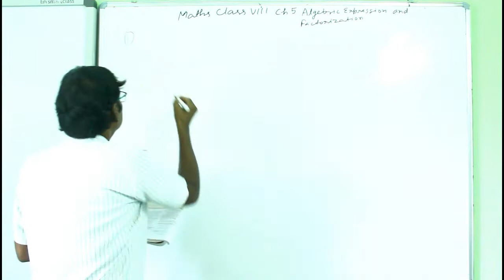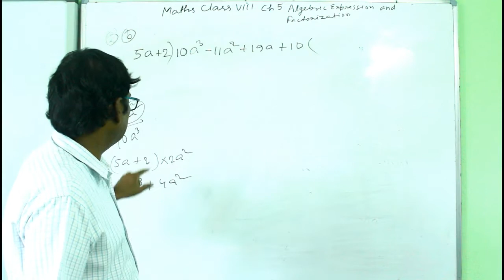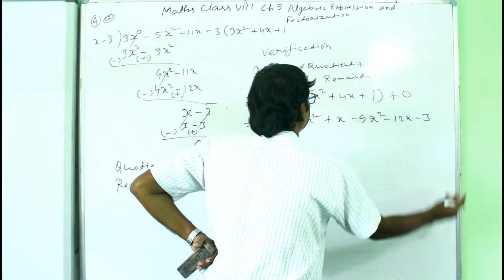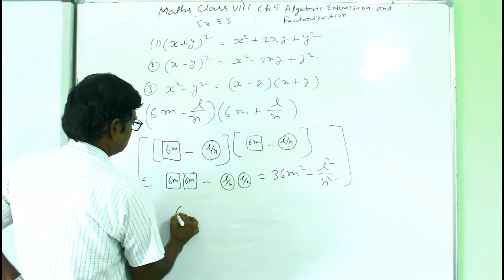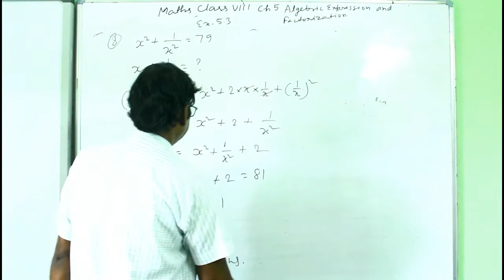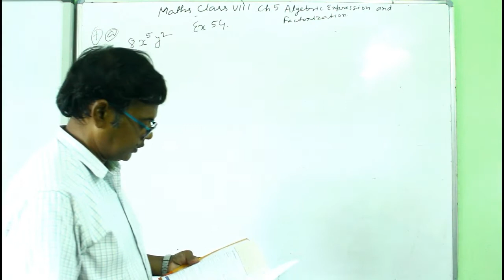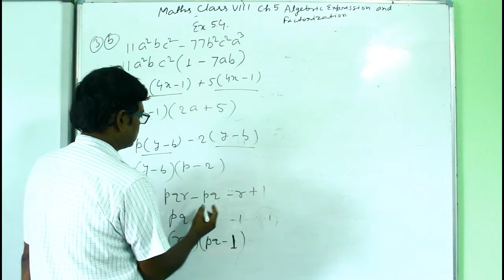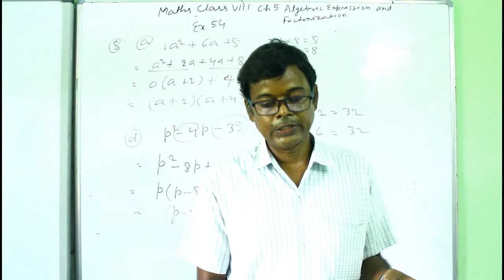BSNES | CLASS VIII | MATHS | CH-5 | ALGEBRAIC EXPRESSION | EX 5.2-5.4 | LUXMI SIR